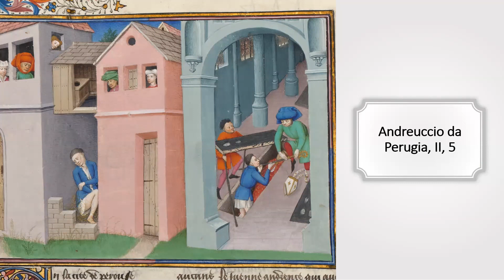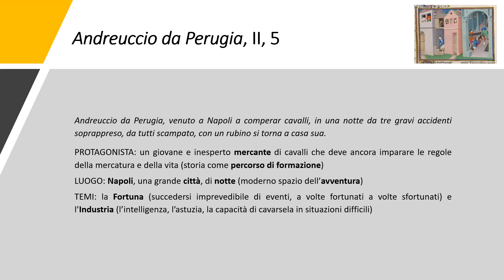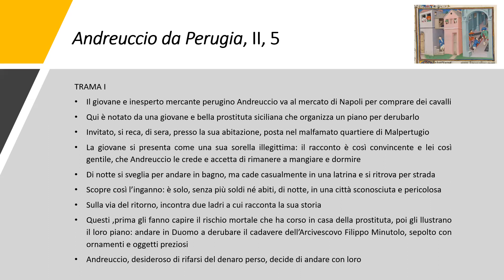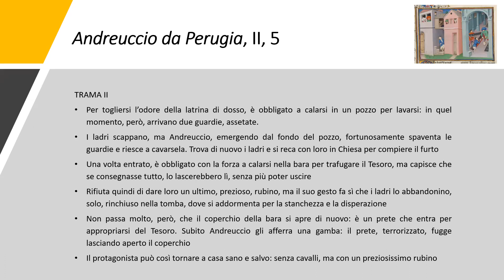Decameron: Andreuccio da Perugia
Temi, contenuti e trama della novella.